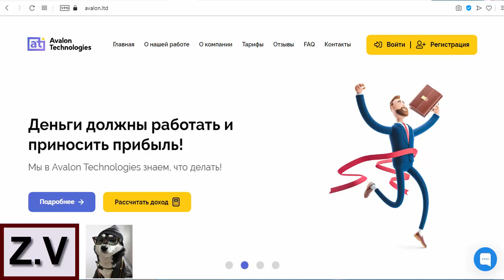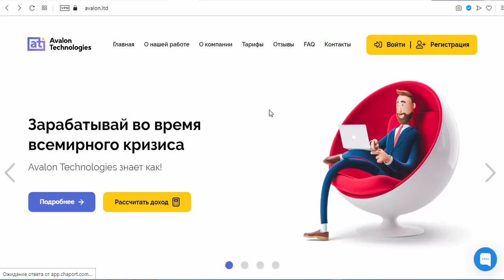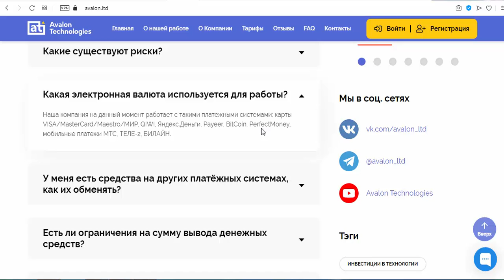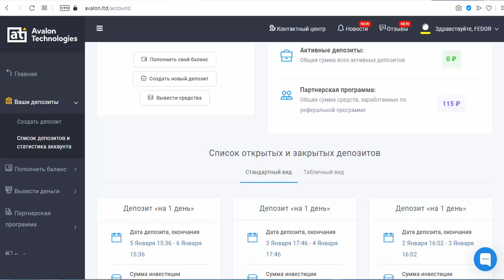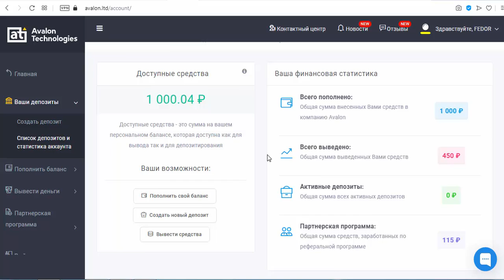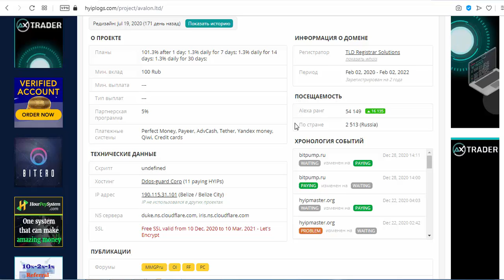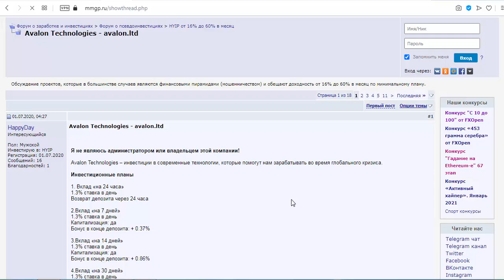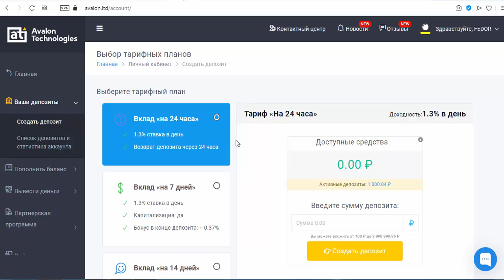AVALON LTD - Платит или нет ? " Я НЕ РЕКОМЕНДУЮ ИНВЕСТИРОВАТЬ"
Проект имеет очень много вариантов развития, про него говорят разное. Я взвесил все данные и решил зайти, убедится лично, и вот почти месяц я в нем зарабатываю.Одни говорят другие зарабатывают... Желаю всем удачи...
      Но, помните риски есть всегда!!!

— Есть Реф-бек 3% от депозита
— Процент начисления: — 1,3% каждые сутки
— Вход от 100руб
— Вывод от - 100руб
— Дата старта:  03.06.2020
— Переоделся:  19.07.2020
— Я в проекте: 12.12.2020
— Выплаты — ручные (регламент-24 часа) платят раньше.
— Платежная система: —  Perfect Money, Payeer, AdvCash, Tether, Yandex money, Qiwi, Credit cards
Всем привет. Меня зовут Федор и Вы находитесь на моем авторском канале по заработку в интернете Зарабатываем_Вместе...
На моем канале вы найдете:
1. Обзоры Хайп проектов в разных направлениях с  вложениями и без вложения средств. Моя задача с минимальными затратами финансов - получать максимальную прибыль!
2. Видео с максимально детальной инструкцией по регистрации и описания проекта. Показываю только те проекты в которых участвую лично...

ВНИМАНИЕ!!! АВТОР ролика НЕ несет никакой ответственности касаемо ваших действий и инвестиций в проекты ! Все ролики предоставляются автором исключительно для мониторинга и обозревательной информации.!